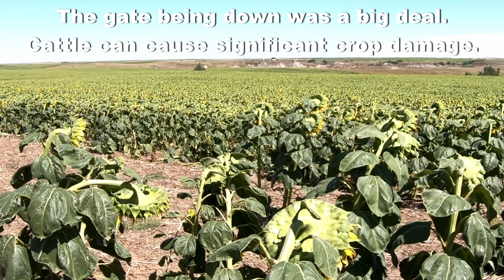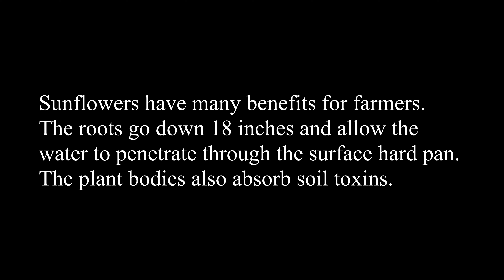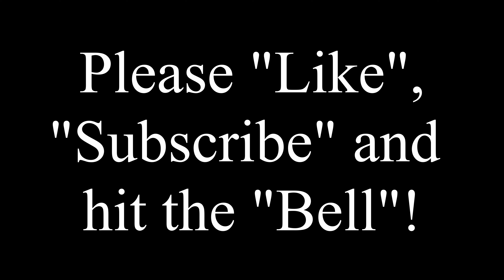A Gate Is Down! A "Ranch" Video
Our trip to an old homestead gets interrupted. We end up surrounded by miles and miles of sunflowers! I love sunflowers and pollinators... Way cool spot for a call! Anyone stuck in my situation, would find it hard to miss the abundance of bees and other beneficial insects that are present on the sunflower heads during flowering.